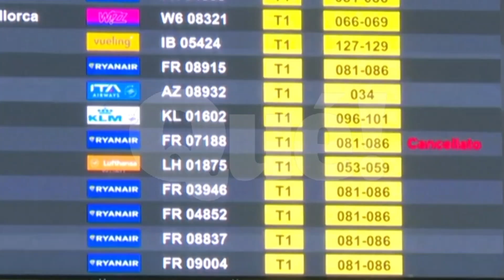El sector aéreo, el que más quejas recibe a lo largo del año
Hoy, en Qué! Consumo, hablaremos del sector aéreo y de las quejas que recibe, siendo uno de los principales con mayor número. ¿Sabes cuál es la compañía con más quejas?